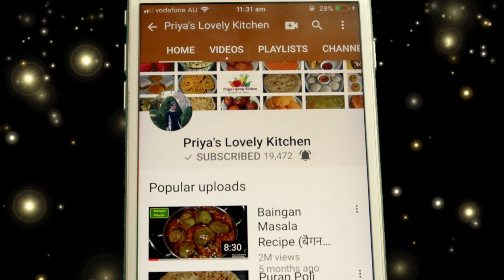Sheer Khurma Recipe (शीर खुरमा) | Seer Khorma Recipe | Eid Special Dessert Recipe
Ingredients- सामग्री

• 1 ½ litre milk (दूध)
• 50 gm vermicelli (सेंवई)
• 2 tbsp of raisins (किशमिश)
• 25-30 cashew nuts (काजू)
• 25-30 pistachios (पिसता)
• 25-30 almond (बादाम)
• ½ cup of sugar(चीनी)
• cardamom powder (इलायची पाउडर)
• Few strands of saffron (केसर)
• 4-5 tbsp of ghee (घी)

My Gear